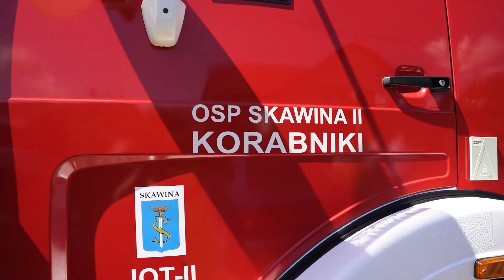Dominika & Mariusz | Teledysk Ślubny | 11.08.2023 | Skawina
A.R Kowalska Fotografia i Film | 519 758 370